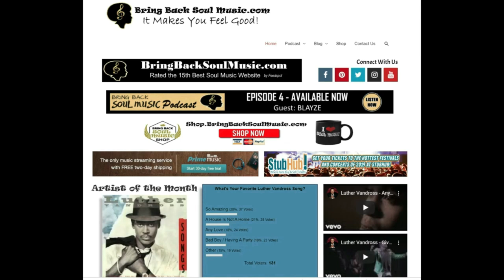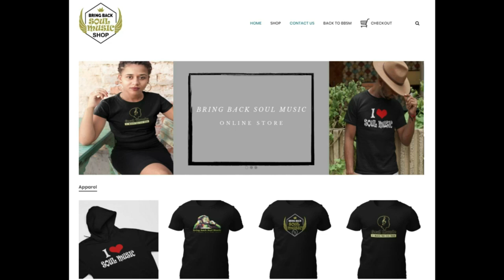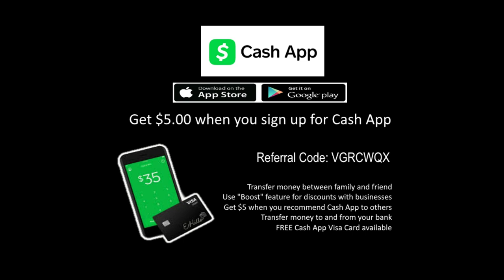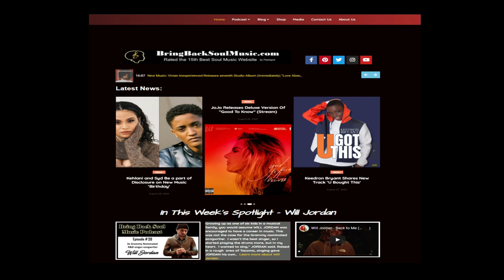Getting to Know R&B Group RUFF ENDZ Interview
They are back with a new album called 'Rebirth'.   The song world premiered exclusively on RollingOut.com. The catchy mid-tempo song was written and produced by David Chance and co-written by Dante Jordan. "The inspiration behind "Be The One" is based on our own experiences and the experiences of most people I know," mentions David. "When a man has finally found the one lady that he feels is his soulmate or his ride or die, he is willing to put it all on the line for her and will put her worries to rest." "We hope to help change the narrative with this song in our community to show that men need love and want to be in love too," shares Dante.

Ruff Endz, the hip-hop soul duo of David "Davinch" Chance and Dante "Chi" Jordan, formed in Baltimore in the mid-'90s. Named after the "Ruff" parts of the city, the group came up in West Baltimore originally as part of a quartet. Soon after they broke off on their own as a duo ,and in 1999 they signed to Epic Records. In that same year Ruff Endz was featured on Martin Lawrence's "Blue Streak" with a song entitled "Please dont forget about me" produced by Super Star producer Nokio from the platinum group "Dru Hill". They followed up in 2000 with their first album entitled "Love Crimes". Their first single, "No More", reached #1 on the R&B/Hip Hop charts and peaked at #5 on the Billboard Hot 100. In 2002, the duo released their second album, Someone To Love You, which peaked in the top 10 on the R&B charts and top 50 on Billboard.

The album's first single, "Someone To Love You", went on to spend 11 weeks at #1 on the AC charts and with their second single, "Cash, Money, Cars, Clothes" rounding out the top 50 on Billboard. They have shared the stage with music industry icons such as Mary J. Blige, R. Kelly, and Christina Aguilera while also featured on CNN, MTV, BET, Top of the Pops (UK), and Much Music (Canada) just to name a few. Their music has been showcased on several feature films including Chris Rock's "Down to Earth" , Eddie Murphy's "I Spy", and Ice Cube's "Barber Shop" just to name a few.

Their success has grown and crossed US borders to headline their own tours throughout Europe and Japan building a major international fan base. After splitting in 2004 ,the group decided to join forces once again after their hometown of Baltimore erupted into an Historical uprising that left their city in flames. With the city in unrest, they were compelled to record their first song entitled "Time 4 Change" a song that speaks out against injustice for their city and all cities alike. "Time 4 Change" is also the groups tribute to Martin Luther King. Ruff Endz will also be featured on the new Fox TV show called "Shots Fired" with a song called "Speak to My Heart"(episode 7) which premiered March 22, 2018.

In 2020 , the group partners with SRG-ILS Group to bring you their new album called " REBIRTH". The Hip-Hop Soul Duo Ruff Endz is bringing what so many people want...100% ORGANIC R&B!

Listen to RUFF ENDZ latest singles ' Congratulations' and 'Be The One' on Spotify: